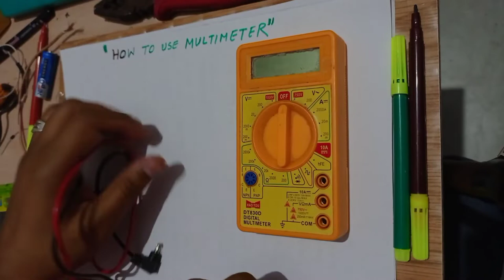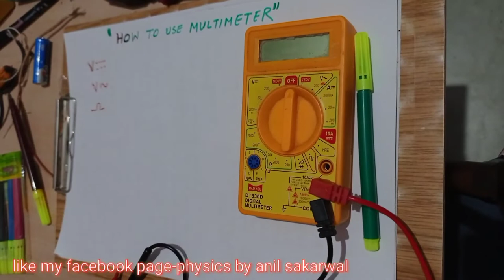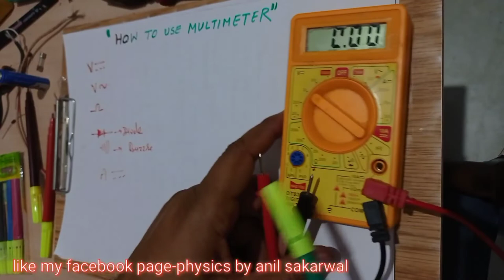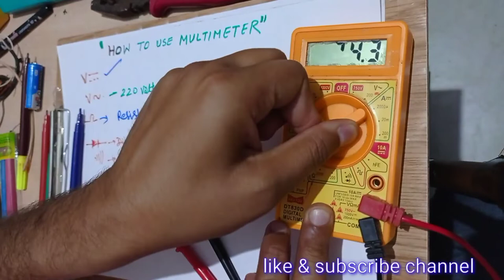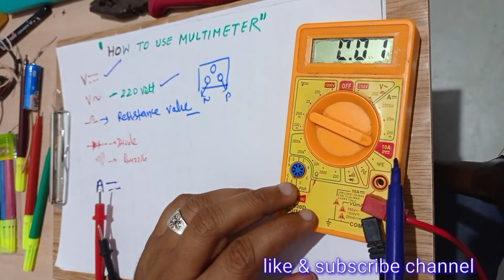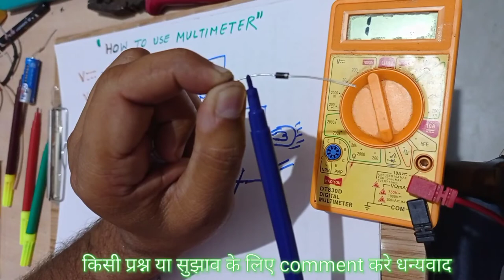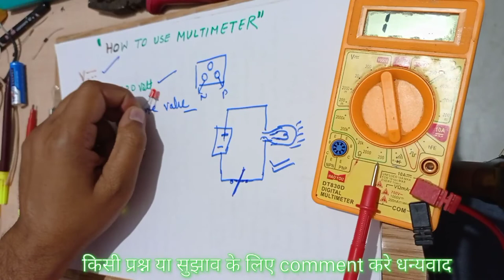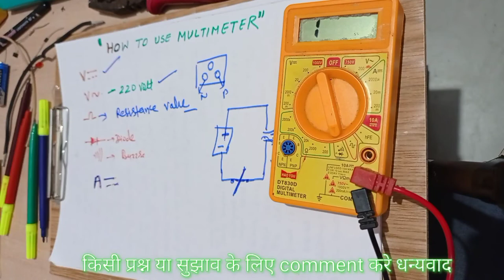USE OF MULTIMETER#MULTIMETER KA USE KESE KARE USE OF MULTIMETER IN HINDI